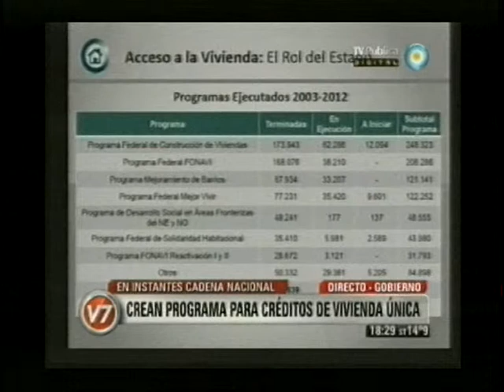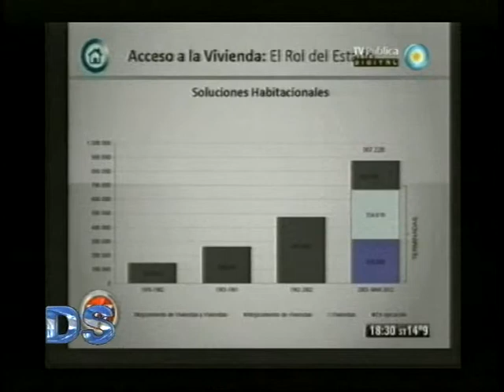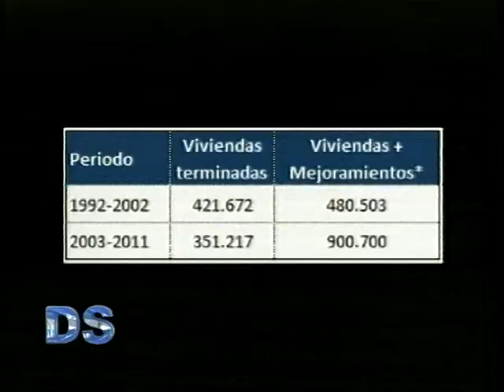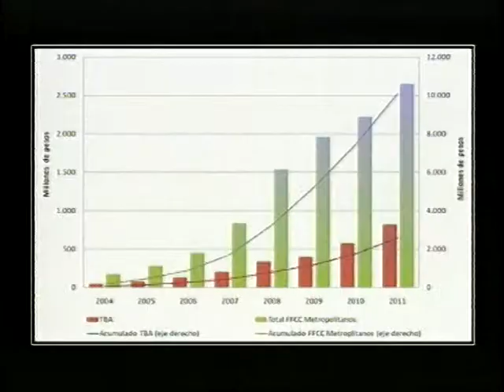Diego Schurman entrevista a Matías Di Santi 18-06-12 (parte 1)